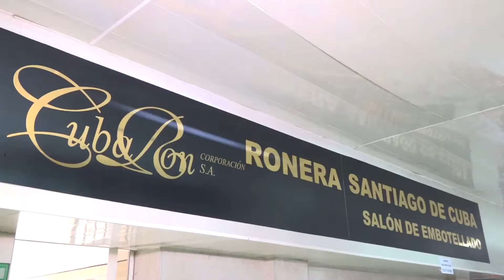Diversifica sus producciones para ingresar divisas al país Ronera Santiago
Para producir, comercializar y exportar rones y otras bebidas alcohólicas de distintos tipos con los más altos estándares de calidad que satisfagan las demandas de los clientes, trabaja mancomunadamente la Ronera Santiago. Esta entidad emblemática busca estrategias ante el recrudecimiento del bloqueo comercial y financiero que impone el gobierno de los Estados Unidos hacia la isla.